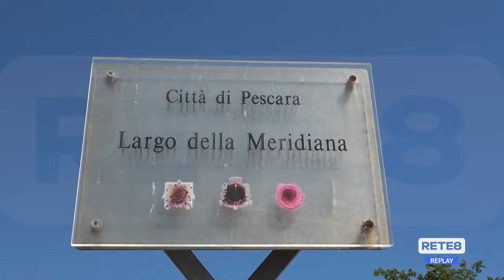Pescara - Chiuso dopo le proteste il cantiere su Riviera Sud